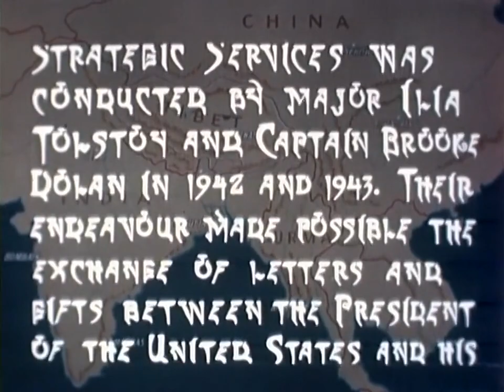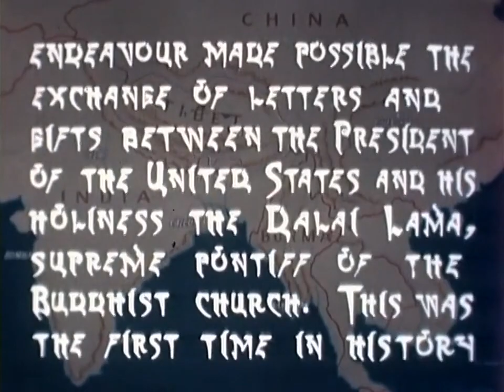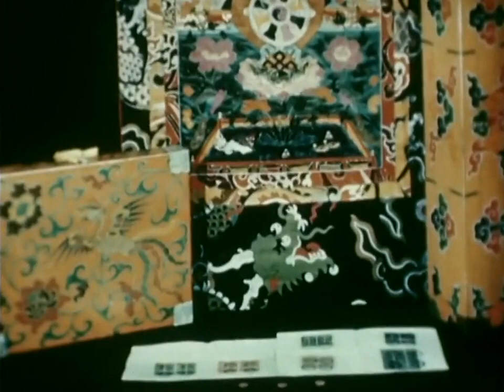OSS Film "Inside Tibet"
"Inside Tibet" is a film produced and featuring Hollywood notable and OSS Field Photographic Branch officer John Ford during 1943 that displays the journey of two agents on a mission to meet the Dalai Lama. The US National Archives reports during "the summer of 1942, the Allies’ war against Japan was in dire straits. China was constantly battling the occupying Japanese forces in its homeland, supplied by India via the Burma Road. Then Japan severed that supply artery. Planes were flown over the Himalayan mountains, but their payloads were too little, and too many pilots crashed in the desolate landscape to continue the flights. The Allies were desperate to find a land route that would reconnect China and India. The task fell to two OSS men—Ilia Tolstoy, the grandson of Leo Tolstoy, and explorer Capt. Brooke Dolan.

To complete the land route would require traversing Tibet, and to traverse the hidden country required the permission of a seven-year-old boy, the Dalai Lama. When the two men arrived in Lhasa, the remote capital of Tibet, these spies were received as ambassadors. A military brass band played, and they were treated as guests of honor in a city that only a few decades earlier had forbidden Westerners to enter. They came carrying a message from President Franklin Delano Roosevelt. On December 20...they were granted an audience with His Holiness."

This film is a work of the United States government and thus is within the public domain. "U.S. government creative works are usually produced by government employees as part of their official duties. These works include writings, images, videos, and computer code. A government work is generally not subject to copyright in the U.S. unless the work falls under an exception, anyone may, without restriction under U.S. copyright laws: Reproduce the work in print or digital form, create derivative works, perform the work publicly, display the work..." USA.GOV